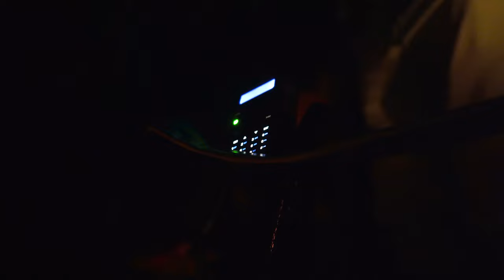New Year's Winter Camping in the Middle of Nowhere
New Year's weekend a few of my friends and I took the FJ Cruiser up to northern PA to do some camping to bring in the New Year. This trip gave me some vision with where I am going with this channel over the next few months.